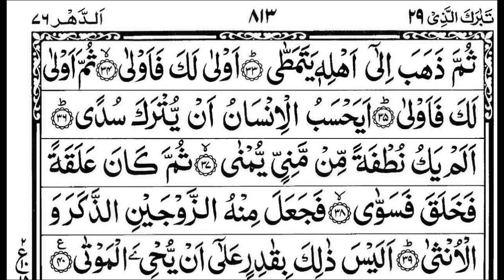Surah Qiyamah 75 |By Tawfeeq Sayegh-Best Recitation or Tilawat -Fasihi Educators-القيامة‎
Hadith

Aqeedah

Salah (Prayers)

Ramadan

Zakat (Charity)

Hajj (Pilgrimage)

Angels & Jinn

The Hereafter

Belief

Biographies

Children

The Companions

Comp. Religion

The Family

Fiqh

History

Knowledge

Marriage

Seerah

Shariah

Supplications

Tazkiyah

Women

Non-Muslims

New Muslims